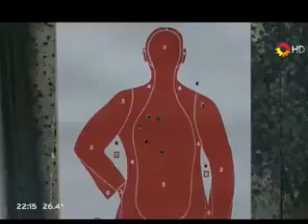НиД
Работа Ольги Шестак